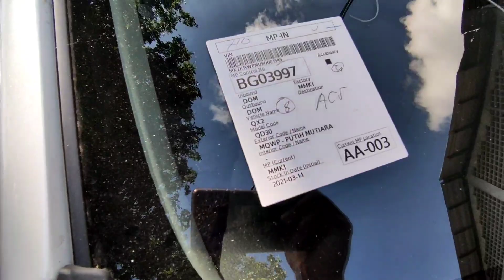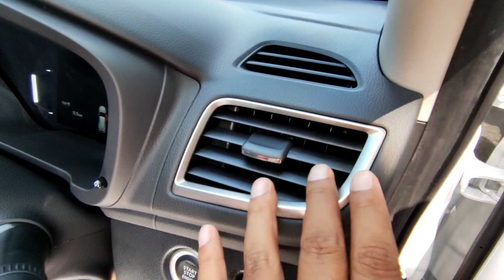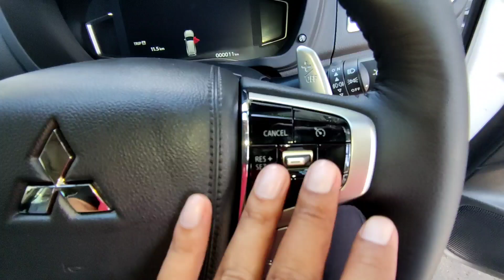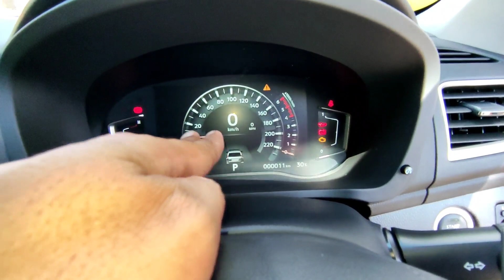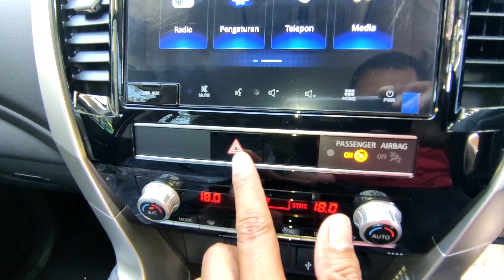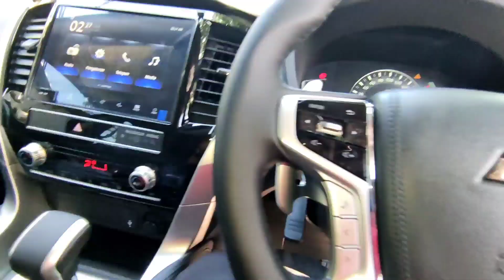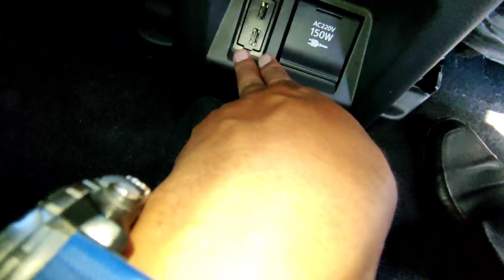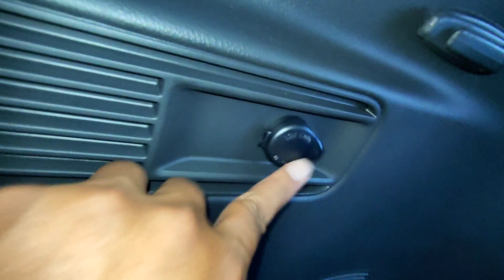Review Mitsubishi Pajero Sport Facelift Dakar 4x2 Warna Putih Mutiara 8 AT Terbaru 2021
Pada video kali ini kami membagikan informasi mengenai review mobil Mitsubishi Pajero Sport Facelift tipe Dakar 4x2 warna Putih Terbaru 2021. Seperti apa spesifikasinya? Simak selengkapnya di video ini.